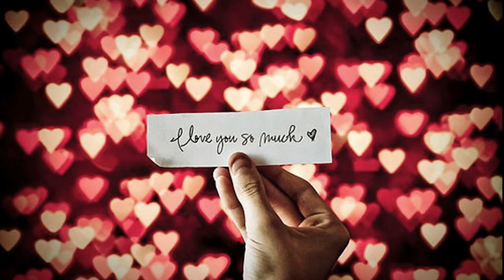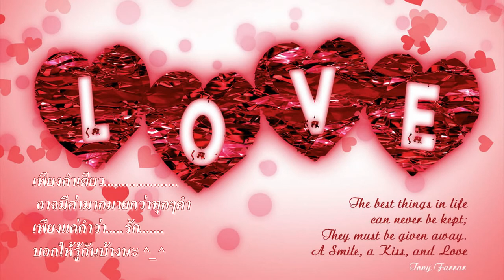เพียงคำเดียว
"เพียงคำเดียว" คำๆนี้สำหรับบางคนก็ช่างพูดง่ายซะจนคล้ายกับว่าพูดไปอย่างนั้นแต่กับบางคนก็ช่างยากเย็นเสียเหลือเกินที่จะกล่าวออกมา คำๆนี้จะว่าไปก็สำคัญไม่ใช่น้อยในการมีชีวิตอยู่อย่างเป็นสุขและอิ่มเอมใจของคนเรา แต่ก็ควรใช้ให้เหมาะสม ถูกเวลา ถูกกาละเทศะ สำหรับใครที่ได้แต่เก็บงำเอาไว้ในใจไม่เคยพูดออกไปบ้างก๋ควรที่จะ กล่าวออกมาบ้าง คำง่ายๆ สั้นๆ แค่คำว่า. รัก เพื่อให้หัวใจตัวเองและอีกดวงใจที่รักคุณได้อิ่มเอมไปกับความสุขจากหัวใจ. "รัก". "เพียงคำเดียว" ก็เพียงพอ